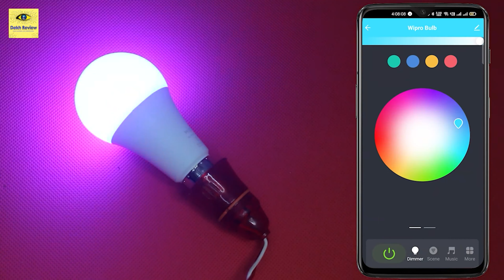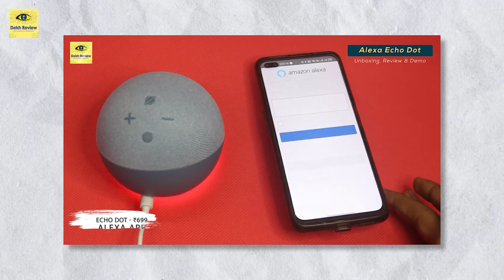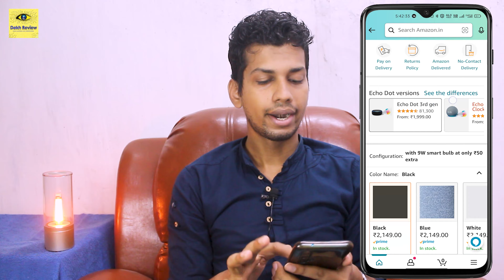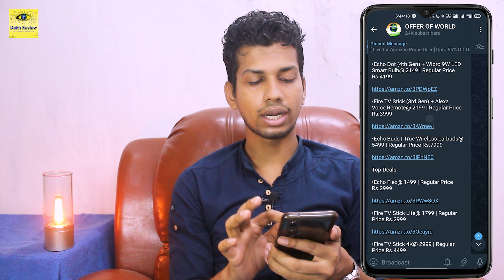[ ₹2149 ] - Offer Still LIVE 🔴 - Alexa Echo Dot 4th Gen + Wipro 9W Smart Bulb - Prime Day Sale Deal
Es Video Mai Main Alexa Echo Dot 4th Gen + Wipro 9W Smart Bulb Ka Offer K Bare Mai Bataya Hu. Umid hai Yeh Amazon Prime Day Sale Deal Ka Video Pasand Aaya Hoga.

❤❤ Important Links ❤❤

➡️ Echo Dot (4th Gen) + Wipro 9W Smart Bulb

🔴 MORE OFFERS 🔴

➡️ Lowest Price Ever

🔹Fire TV Stick (3rd Gen) + Alexa Voice Remote@ 2199 | Regular Price Rs.3999

🔹Echo Buds | True Wireless earbuds@ 5499 | Regular Price Rs.7999

🔹Echo Dot (3rd Gen) + Wipro 9W LED Smart Color Bulb @1999 | Regular Price Rs.3699

00:00 Prime Day Sale Offer Intro
01:08 Wipro 9W Smart Bulb Unboxing
02:01 Alexa Echo Dot 4th Gen Unboxing
02:58 Prime Day Sale Deal
05:36 Prime Day Sale Offer Ending

⚡ Topic Covered ⚡
1. Alexa Echo Dot 4th Gen
2. Wipro 9W Smart Bulb
3. alexa echo dot 4th generation
4. Prime Day Sale Deal
5. amazon prime day sale 2022
6. amazon prime day 2022
7. prime day amazon 2022
8. prime sale amazon 2022
9. amazon prime day offers
10. prime day deals 2022